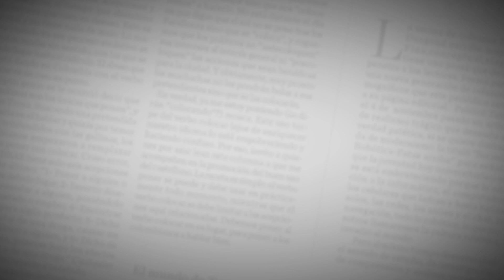El reto de la cerveza en Expodrinks Barranquilla